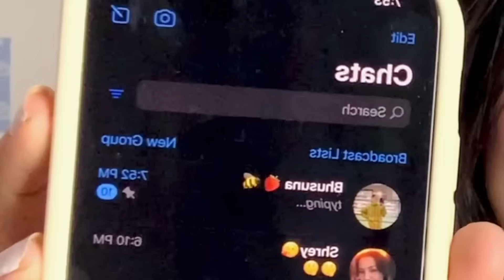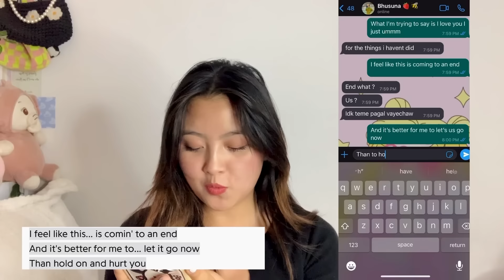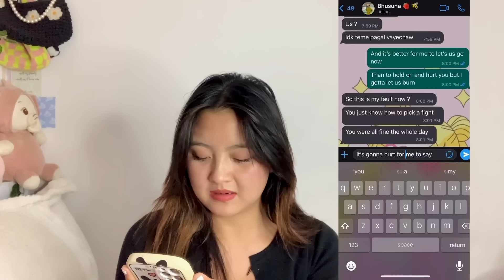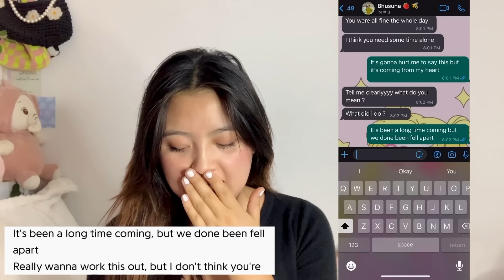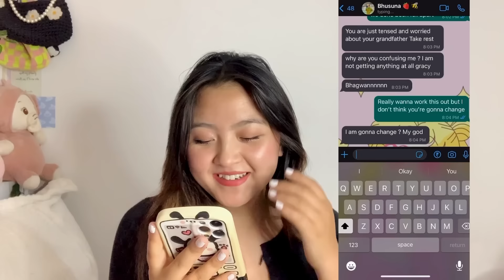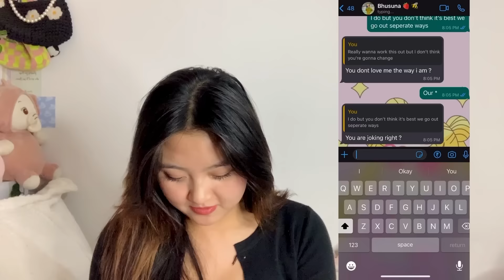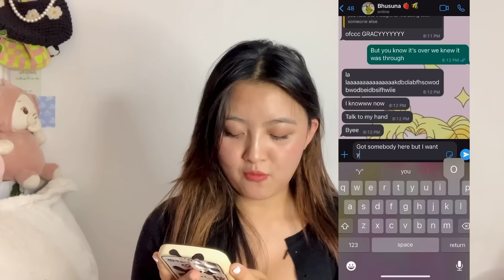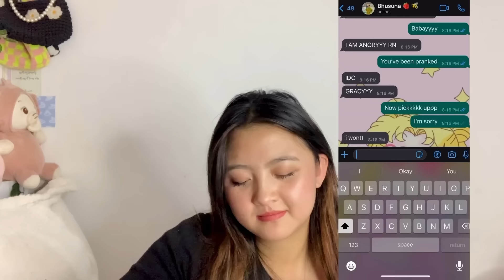BREAK UP lyrics PRANK ON XOREM | 100% SUCCESSFUL 😵 | WINNER NAMES ANNOUNCE | XOREM & GRACY